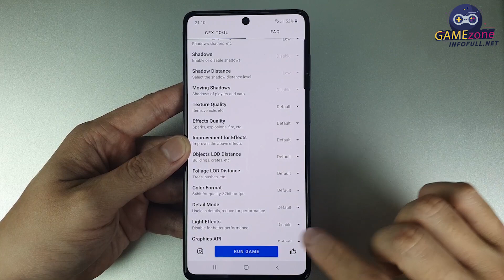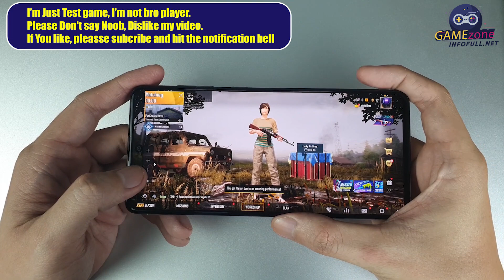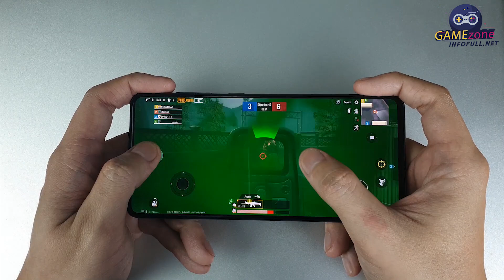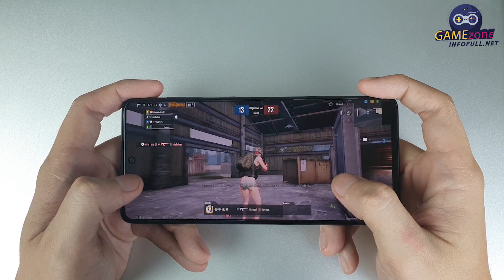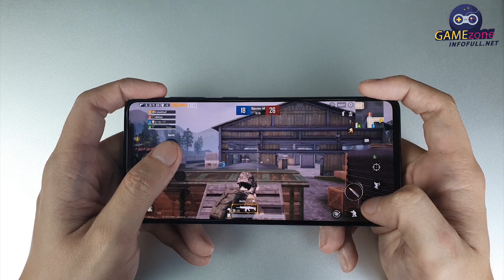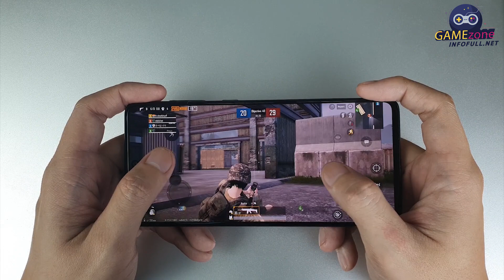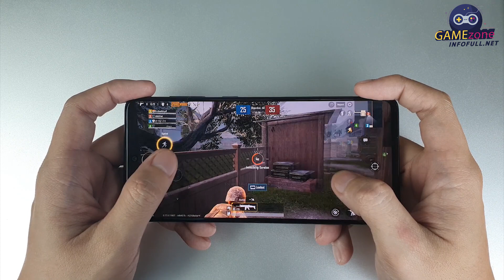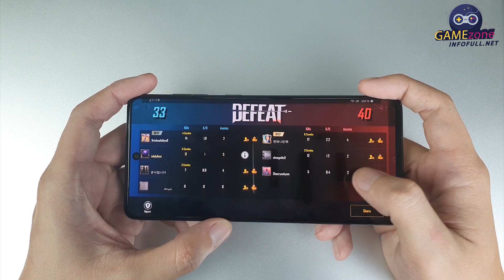Samsung Galaxy A71 test game PUBG Mobile Max Setting | Smooth Extreme & HDR Ultra Settings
Display: Super AMOLED, 6.7 ", Full HD +
OS: Android 10
Main camera: 64 MP & 12 MP, 5 MP, 5 MP
Front camera: 32 MP
CPU: Snapdragon 730
RAM: 8 GB
Internal memory: 128 GB
Memory card: MicroSD, support up to 512 GB
SIM:
2 Nano SIM, Support 4G
Battery capacity: 4500 mAh, with fast charging